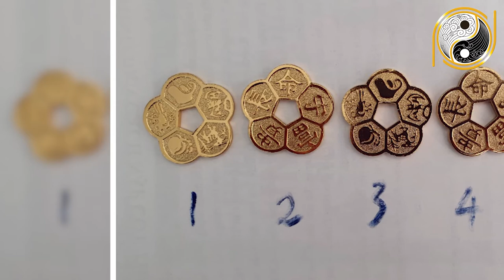Tuổi Ất Mão 1975 Xây Nhà Năm 2020 Tuyệt Đối Kiêng Kỵ Điều Này Kẻo Gặp Đại Hạn Đen Đủi Cả Đời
01. Linh phù giải hạn
02. Hồ lô hóa giải Ngũ Hoàng
03. Mai Hoa Phú Quý
04. Gương bát quái tinh cầu
05. Kim bài thái tuế 2023
06. Vòng tam hợp Dần Ngọ Tuất
07. Vòng tam hợp Thân Tý Thìn
08. Vòng tam hợp Hợi Mão Mùi
09. Vòng Tam Hợp Tỵ Dậu Sửu
10. Bát bảo tâm kinh
11. Minh Quang pháp bảo cầu
12. Minh Quang pháp bảo lục giác
13. Tỳ Hưu Lộc Tài (Đồng)
14. Tỳ Hưu Khai Vận ( Bạch Ngọc)
15. Bách Niên Tụ Tài ( tụ tài lộc)
16. Song long ngọc ấn ( ấn thăng quan)
17. Kim bài ngũ Lộ Thần Tài
18. Hồ lô bình an ( treo xe)
19. Móc khóa văn xương
20. Ống bút văn xương gỗ đào
21. Bút văn xương gỗ đào
22. Bút văn xương gỗ đào nhỏ
23. Hoa mai kim tiền ( mạ vàng )
24. Các vật phẩm phong thủy khác Nội dung: Tuổi Ất Mão 1975 Xây Nhà Năm 2020 Tuyệt Đối Kiêng Kỵ Điều Này Kẻo Gặp Đại Hạn Đen Đủi Cả Đời
✅ Playlist tổng hợp:
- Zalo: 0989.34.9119